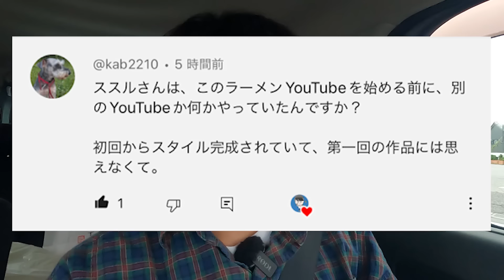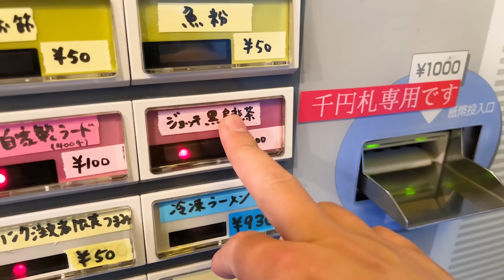【二郎系】美味しくなかったら完食不可能。うまいからこそ食べ切れる、デロ麺非乳化神ウマ二郎系ラーメンを大盛りですする ラーメン二九六【飯テロ】SUSURU TV.第2788回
【本日のお店】
ラーメン二九六
千葉県柏市柏1-1-10

[編集：ノビー]

〒164-0001
東京都中野区中野3-42-2
SUSURU宛　まで！